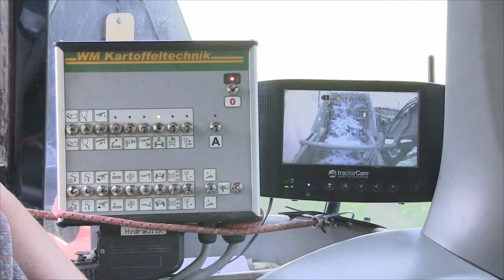K Nyström potatis